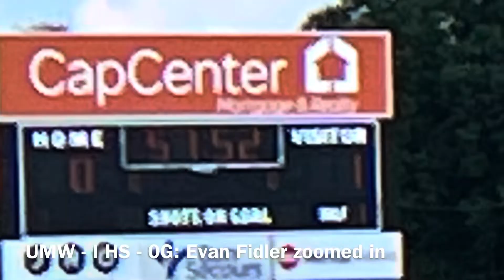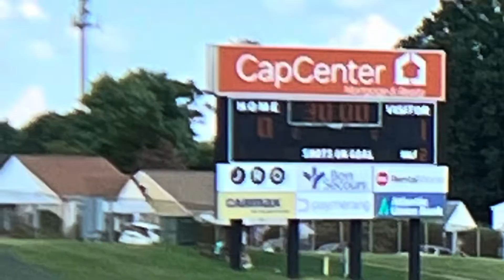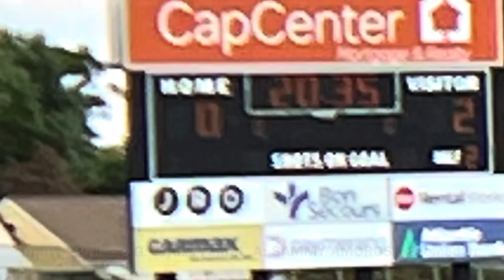8/28: UMW 2-0 vs Hampden Sydney Exhibition Game#2: Highlights/Goals